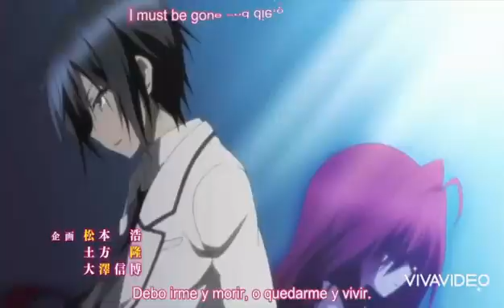Jennifer Lopez feat. Pitbull - On The Floor